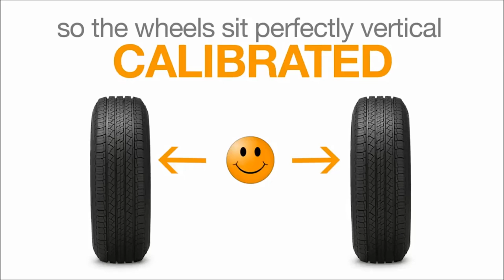Signs Your Car Needs Wheel Alignment | YallaMotor.com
Many motorists drive several kilometers a day and over a variety of surfaces, with each of them impacting their vehicle's wheel alignment in certain ways. Speed breakers and pot holes are notorious for ruining a vehicle's alignment and so, here are signs to look out for to extend tire life and enable a smoother, more relaxed drive.